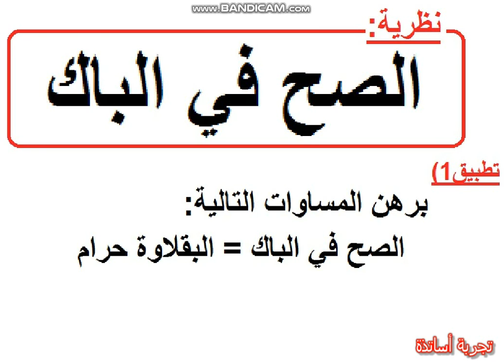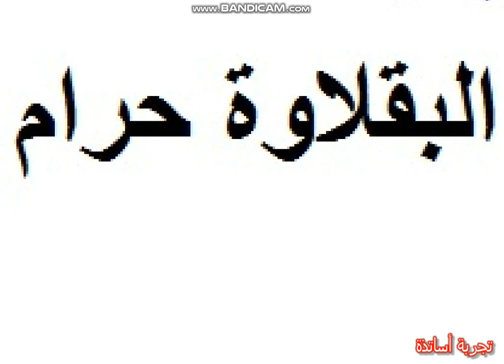- الصح في الباك - الحلقة 1 - دليل من القرآن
موقع النت الخاص ب: الثالثة آداب وفلسفة
موقع النت الخاص ب: ثانية ثانوي ، علوم تجريبية